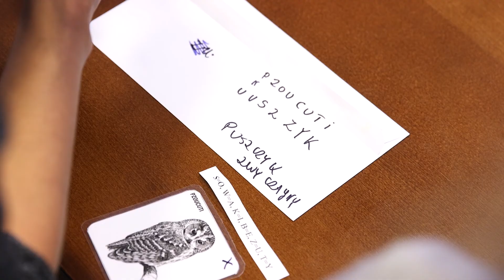Wejherowo.pl - Edukacja przyrodnicza w Wejherowie